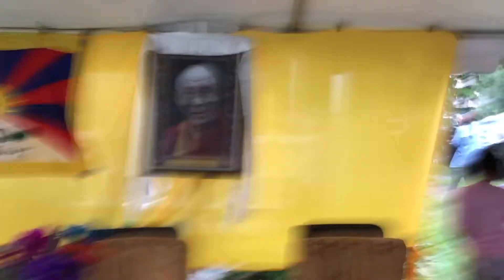Tibetan song bawa 2017